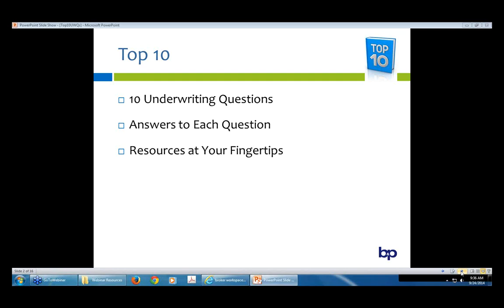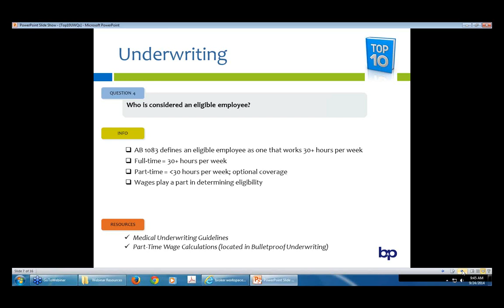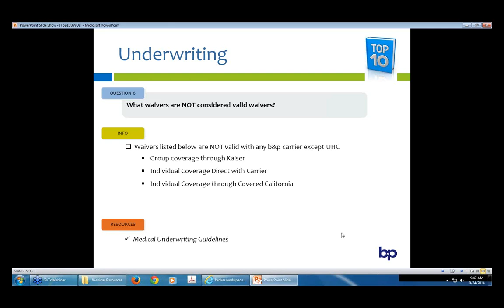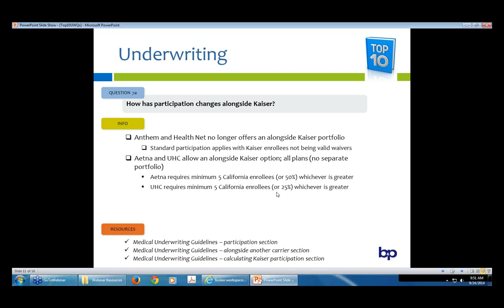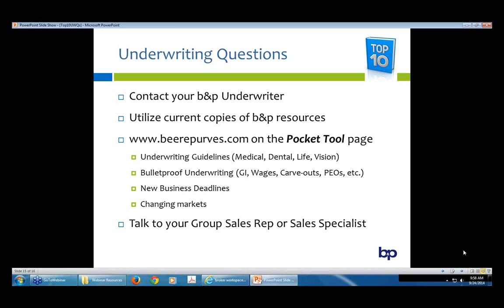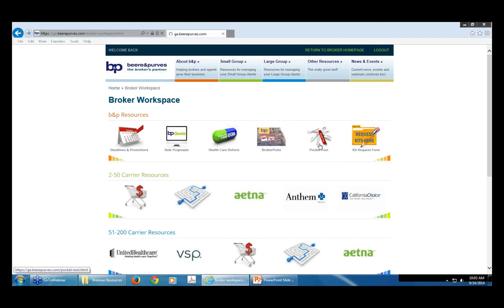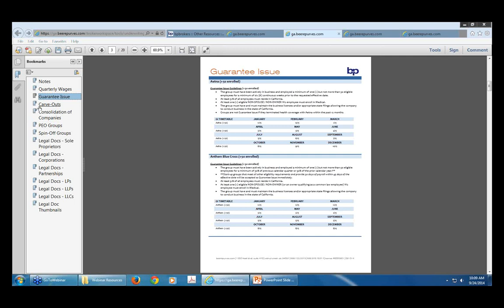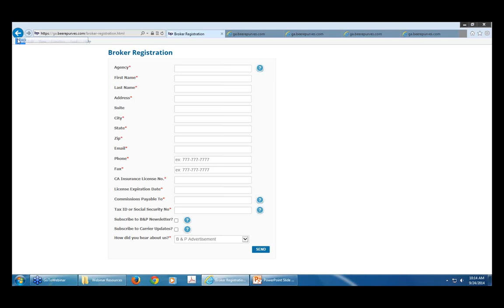Answers to Your Top 10 Underwriting Questions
b&p has compiled a list of your Top 10 Underwriting questions and we want to share them with you. While this might not be the most glamorous Top 10 list, it definitely has value.

During this 30-minute webinar, we'll review these common questions, provide you with the answers, and direct you to the b&p resources that enable us to answer these questions so quickly.